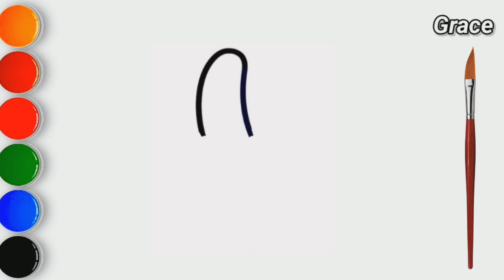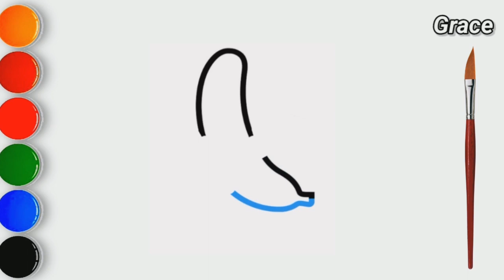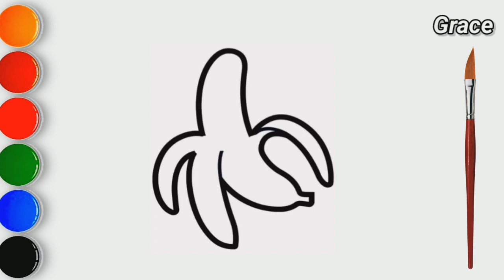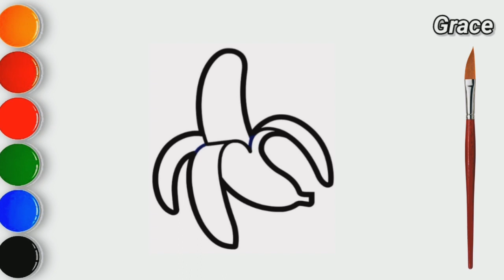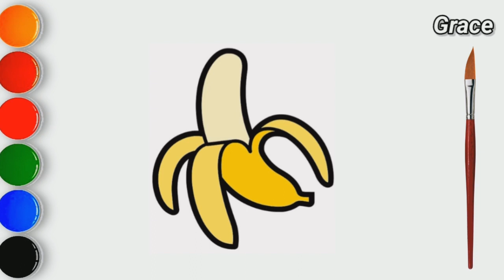CÓMO DIBUJAR EL PLÁTANO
እንዴት እንደሚሳል
كيف ترسم
Ինչպես նկարել
necə çəkmək
nola marraztu
কিভাবে আকে
як маляваць
kako crtati
как да рисувам
ಹೇಗೆ ಸೆಳೆಯುವುದು
com dibuixar
сурет салу
sa unsa nga paagi aron sa pagkalos
mmene kudzatunga
如何画
如何畫
nzira yekukwevera
කොහොමද අඳින්නේ
그리는 방법
kako nacrtati
çawa bikujin
hvordan man tegner
ako kresliť
kako narisati
Kiel desegni
kuidas joonistada
Paano Gumuhit
kuinka piirtää
como deseñar
sut i dynnu
როგორ დავხატოთ
איך לצייר
hogyan rajzolj
esi ise
ווי צו ציען
cara menggambar
描く方法
cara nggambar
របៀបគូរ
ວິທີການແຕ້ມ
duci
kā zīmēt
kaip piešti
wéi zeechnen
како да црташ
എങ്ങനെ വരയ്ക്കണം
kif tfassal
me pehea ki te utu
कसे काढावे
хэрхэн зурах
څنګه رسم
چطوری طراحی کنیم
jak narysować
ਕਿਵੇਂ ਖਿੱਚਣਾ ਹੈ
кантип тартат
cum să atragă
как нарисовать
le auala e faalatalata
Како цртати
ho hohela joang
ڪئين ٺاهيو
வரைவது எப்படி
jak kreslit
ఎలా గీయాలి
nasıl çizilir
як намалювати
indlela yokudweba
indlela ukudweba